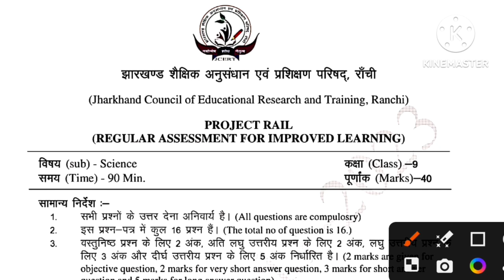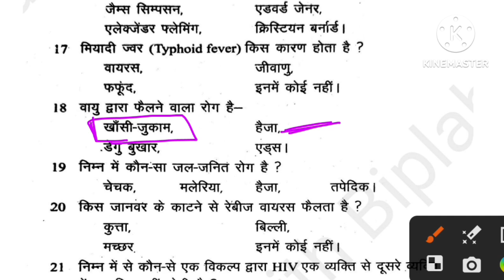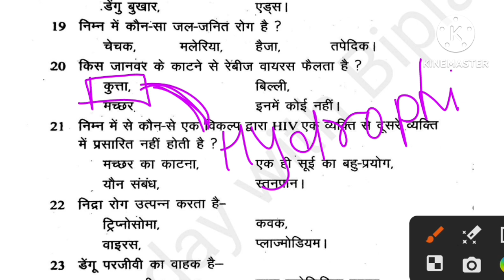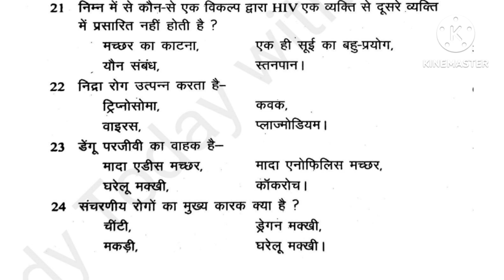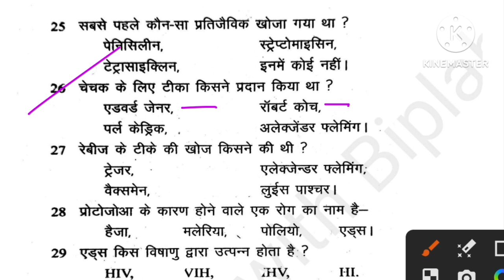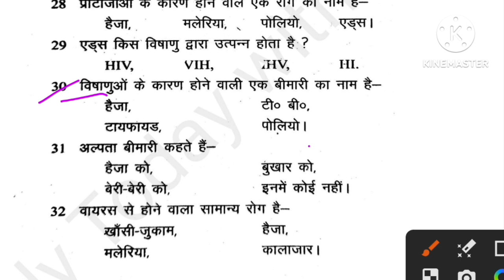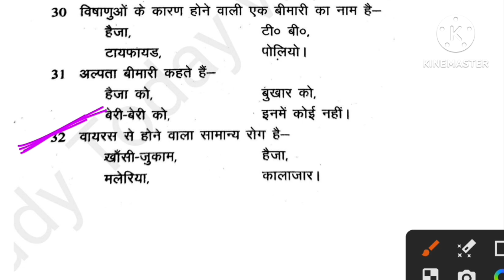Weekly Test 2 December 2023 Class 9 Science important questions यही छपेगा | Science mcq Set 2